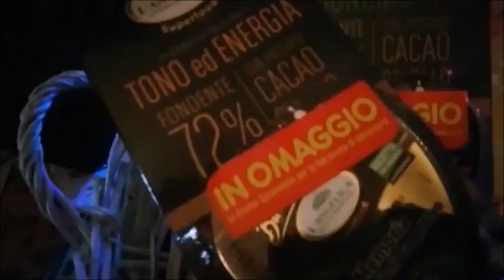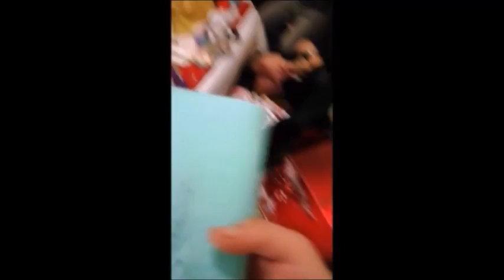Il nostro Natale 🎄 - La Vigilia 🎁 24 Dicembre '18 🎀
Ciao Amici,
spero che abbiate trascorso queste feste in serenità.
Mi sono ridotta oggi, giorno dell'Epifania, a caricare il video della vigilia...conoscendomi avreste potuto vederlo comparire in concomitanza con la comparsa di colombe e uova pasquali...
Di Natale, capodanno e giorni successivi,sino ad oggi ho registrato qualcosina che vi caricherò, ma preparatevi all'horror puro poichè dal 25 dicembre al 1 gennaio sono stata stroncata da una micidialie influenza, quindi ci saranno spezzoni a dir poco raccapriccianti.
Auguro a tutti che questo 2019 porti in primis Salute e Serenità, ne abbiamo tutti tanto bisogno.
Vi abbraccio